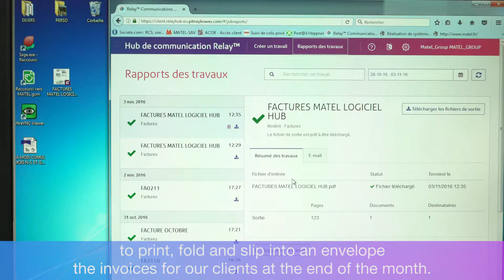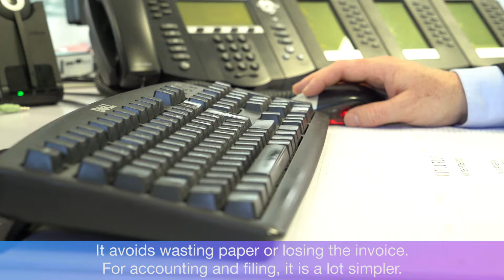Comment la suite Relay® de Pitney Bowes aide l’entreprise MATEL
Maxime Gabay, Directeur Général de Matel, nous explique pourquoi il a choisi la solution Relay® de Pitney Bowes.